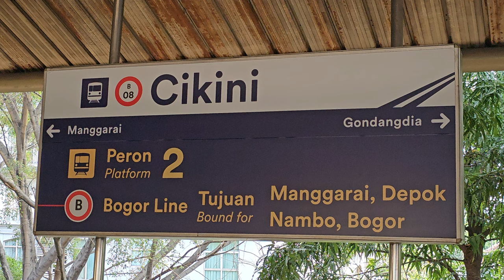[4K] Stasiun Cikini: Kompilasi Kereta TM 6000, JR 205, CC 206 | KRL Commuter Line Lin Bogor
Kompilasi KRL Commuter Line Lin Bogor dan Kereta Api Jarak Jauh: JR 205 Rheostatik, JR 205 VVVF, Tokyo Metro 6000 Chopper, Lokomotif CC 206 di Stasiun Cikini.